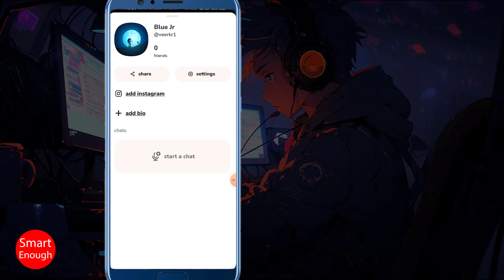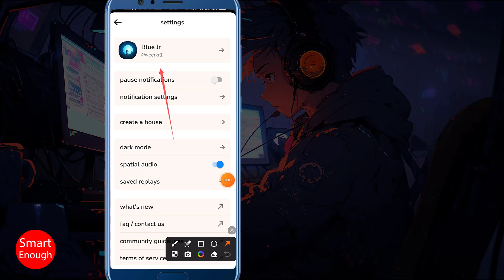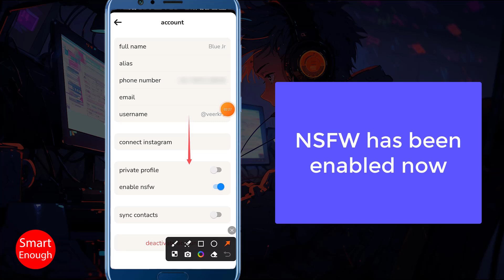How to Enable NSFW in Clubhouse App?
How to Turn on Enable NSFW in Clubhouse App? How to Enable NSFW in Clubhouse App?